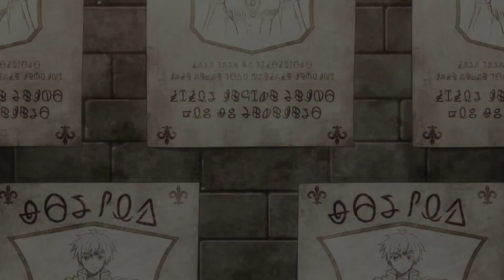Его изгнали из королевства, поэтому он развивает свои силы как сверхмощный злодей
Аниме: Перестану быть героем

Лео вынужден искать для себя мало-мальски подходящую работу, но также он озадачен и поиском приюта. Парень рассчитывает на помощь тех, кого он одолел, в чем кроется просто удивительный парадокс. Армия Короля Демонов после нанесенного ей поражения требует восстановления. Лео находится работенка, ведь теперь он реализует свою силу, а та словно рвется наружу. Он встречает Ехидну и получает довольно неожиданный ответ на вопрос касательно причины, что лежала в основе вторжения Армии на чужие земли. Лео будет над, чем задуматься, когда узнает от Ехидны.